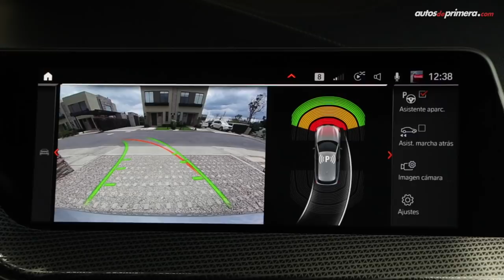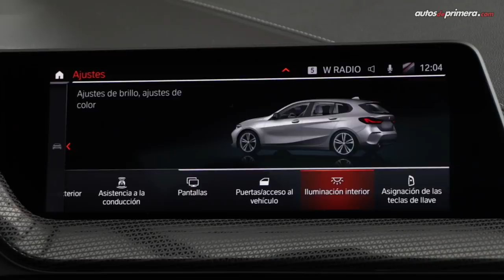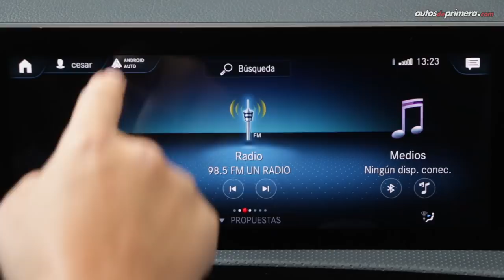BMW Serie 1 vs Mercedes-Benz Clase A ¿Cuál es mejor? | 🔥 Comparativa 🔥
Comparativa Mercedes-Benz A200 Progressive vs BMW 118i Sport Line: evaluamos uno a uno los puntos más relevantes de estos dos deportivos compactos de entrada al mundo premium. ¿Cuál te gusta más? Leemos sus comentarios. Precios aquí: ⬇⬇⬇

Precios*:
— BMW 118i Sport Line Rin 17: $112’900.000 (USD 34.160) video
— BMW 118i Sport Line Rin 18: $115’900.000 (USD 35.068)

— Mercedes-Benz A200 Progressive: $116´900.000 (USD 35.370) video

*Precios en dólares aproximados a la tasa del día 24 de diciembre de 2019 en Colombia USD 3.305 = 1 dólar.